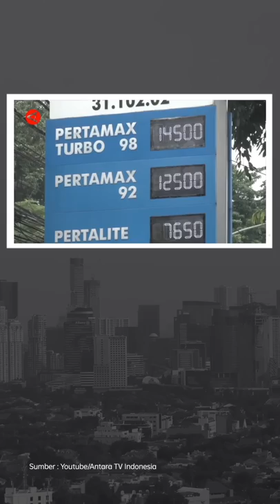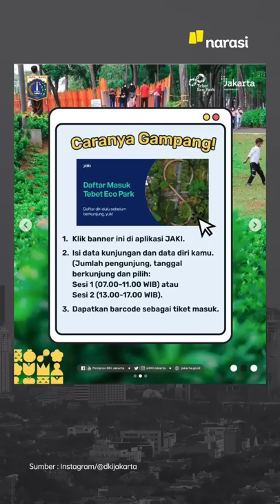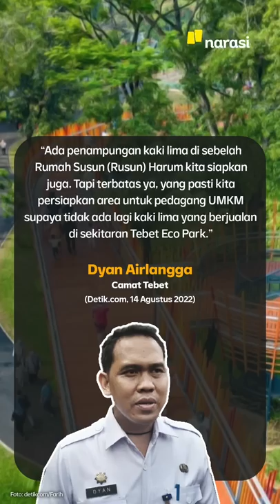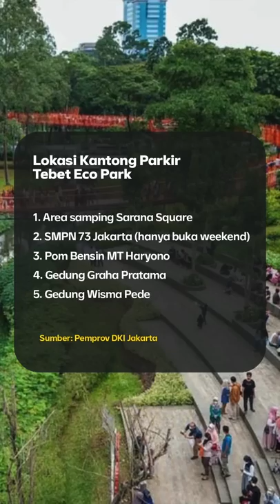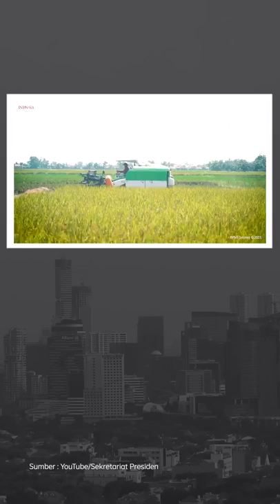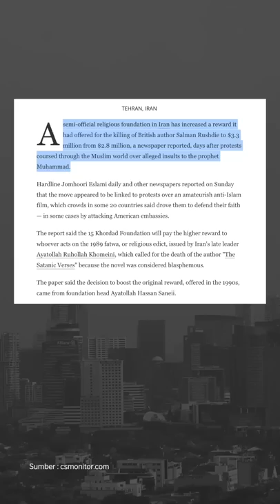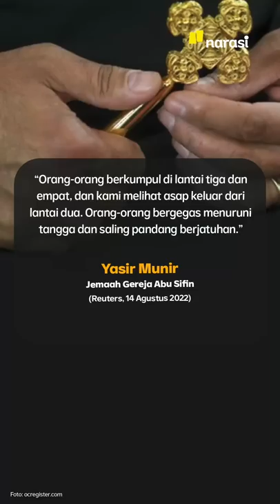PERTALITE MULAI LANGKA, PEMERINTAH KASIH KODE HARGA BBM BAKAL NAIK | Narasi Pagi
Sejumlah SPBU kekurangan stok pertalite sehingga bikin warga kesulitan isi BBM jenis pertalite. Antrian kendaraan bermotor di SPBU pun terjadi. Warga bahkan sampai harus ke beberapa SPBU demi pertalite. Di tengah kelangkaan BBM jenis pertalite, pemerintah malah kode-kode mau naikkin harga BBM. Selain urusan BBM, pemerintah dapet penghargaan soal beras, nih. Lalu buronan kasus korupsi 78T yang kabarnya mau pulang dan menghadap kejaksaan.

Ada juga informasi status kesehatan Salman Rushdie setelah kejadian penusukan, serta kabar dari tragedi kebakaran gereja di Mesir. Buat yang mau healing, Tebet Eco Park udah buka lagi, tuh..

(Narasi)